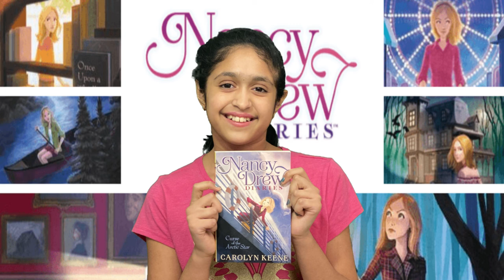Nancy Drew Diaries Curse of the Arctic Star Book Review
Nancy, Bess, and George are cruising dangerous waters on a tour of Alaska. Becca Wright, an old friend of Nancy’s, is the Assistant Cruise Director of the Arctic Star, a posh new ship. But Becca needs Nancy’s help when strange things keep happening aboard the opulent ocean liner: The swimming pool becomes a floating grave; a famous passenger is threatened; and even the seemingly innocent mini-golf course becomes a perilous playground. With the majestic and mysterious Alaskan scenery as a backdrop, Nancy and company have to find out who’s trying to sabotage the maiden voyage and why.

FOLLOW ME ———